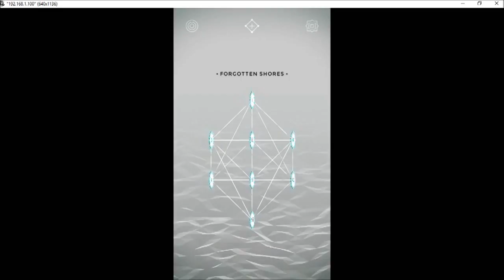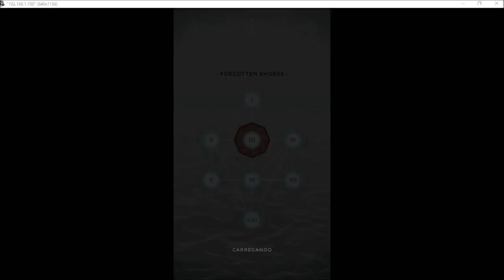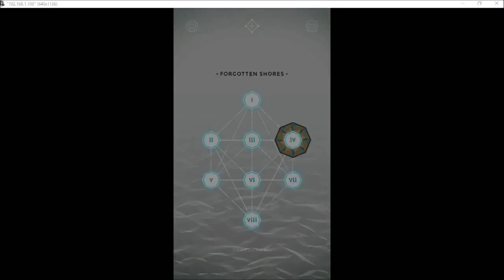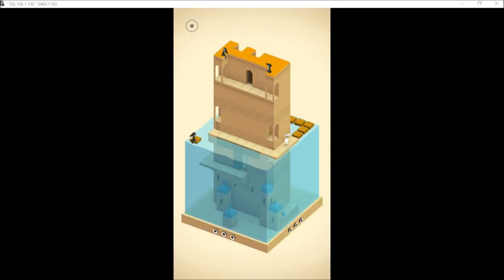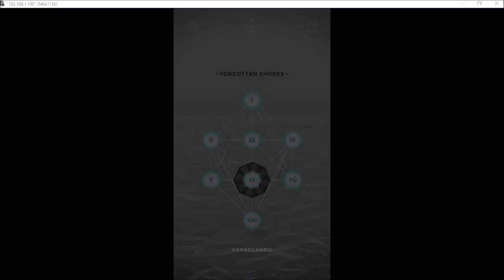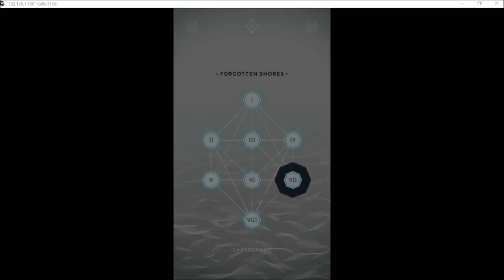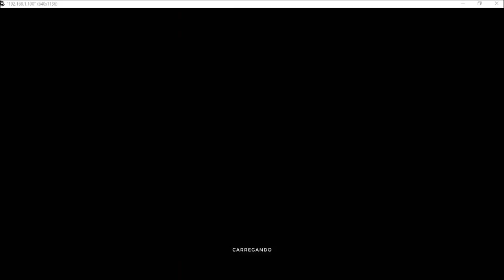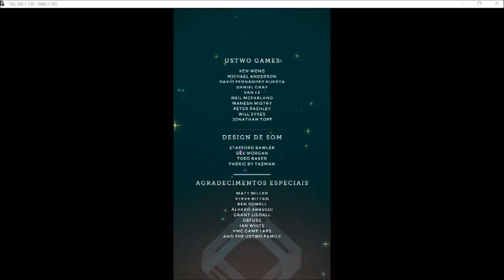MONUMENT VALLEY FORGOTTEN SHORES LEVELS 1 - 8 + ENDING COMPLETE ♡ ♥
Monument Valley Para iOS e Android

Monument Valley é um jogo de puzzle desenvolvido e publicado pelo estúdio independente Ustwo. O jogador controla a princesa Ida através de labirintos de ilusões de ótica e objetos impossíveis.

Monument Valley Original - 10 Fases US$3,99 (iOS) R$12,99 (Android)
Monumento Valley Forgotten Shores - 8 Fases US$1,99 (iOS) +ou- R$7,00 Android
Monumento Valley Ida's Dream

Programas que eu uso para gravar a tela do iPhone